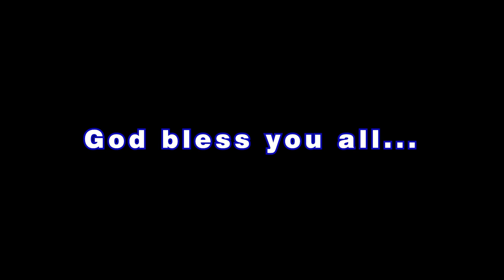#159 || Journey of Christian Life PART - 2 || Ps Diganta Ali